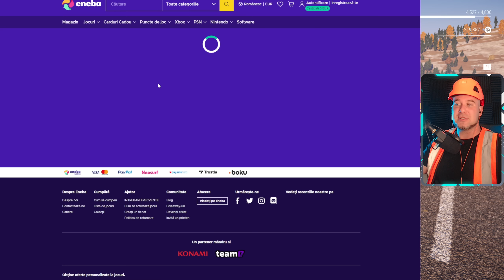👷CEL MAI MARE JOB DE PANA ACUM - Construction Simulator Ep.2